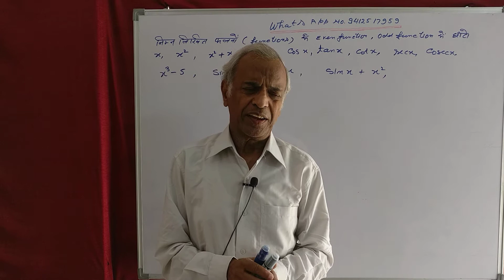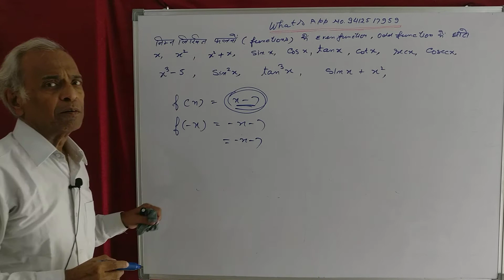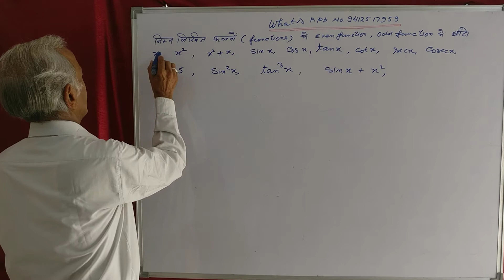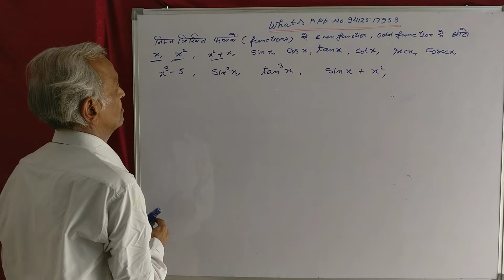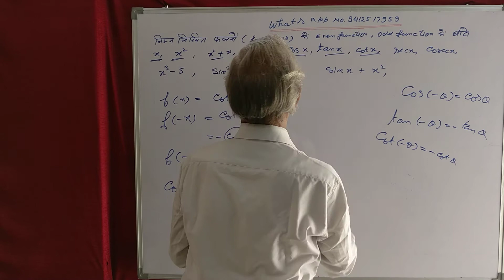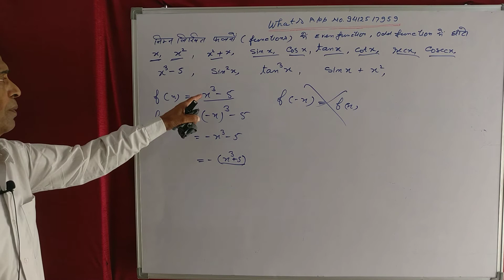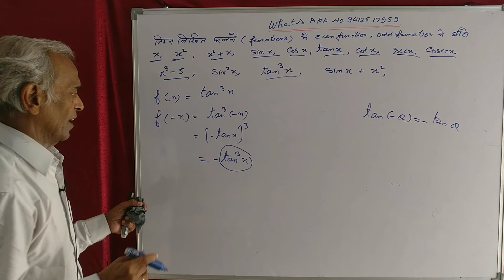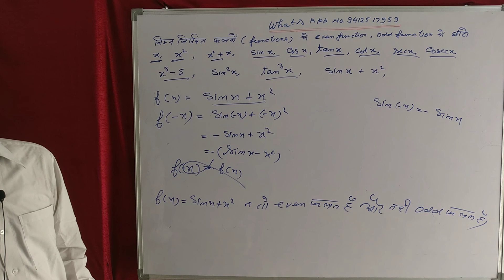(712)X,X,²X²+X,SinX,CosX SecX tanX SinXX आदि में even ,odd functionsछांटो।